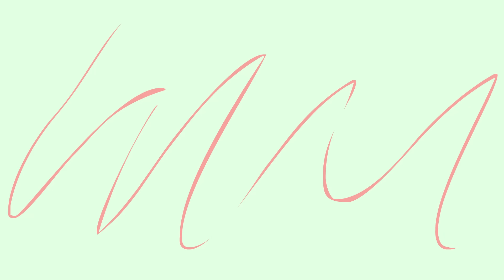Iyi Simi Simi